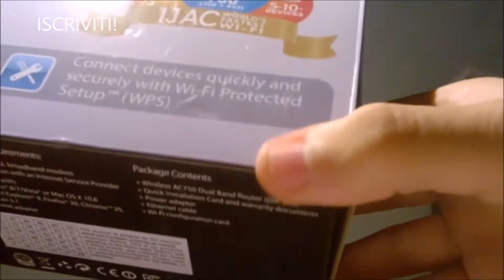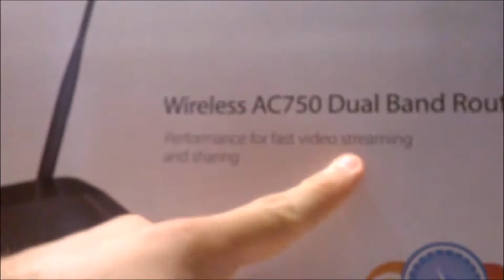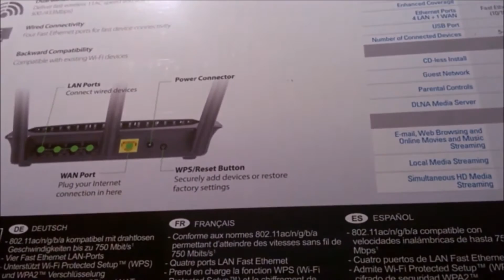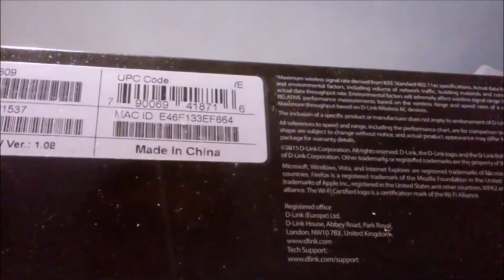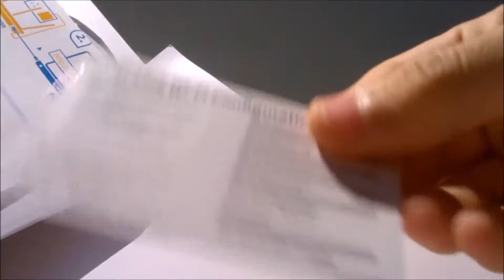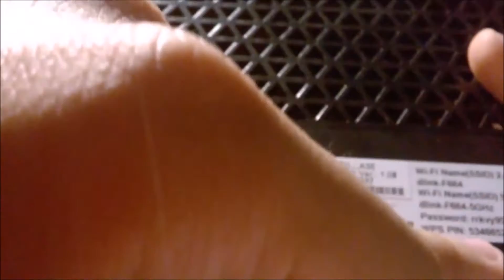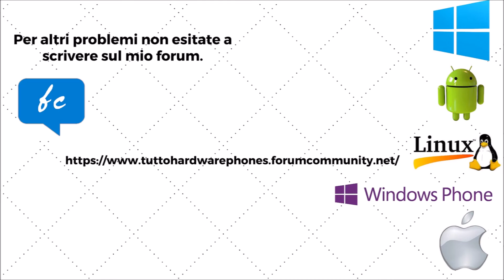Unboxing Router Wireless D-Link DIR-809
Ed ecco un nuovo prodotto di casa D-Link modello DIR-809 il seguente router funziona sia come un range extender e sia come access point.
Questo router non ha la funzione di modem integrato quindi per utilizzare la connessione internet è necessario acquistare separatamente un modem.
L'unica pecca è che purtroppo le antenne wireless non sono removibili quindi non è possibile sostituirle con antenne più performanti.

Link Prodotto Su Amazon